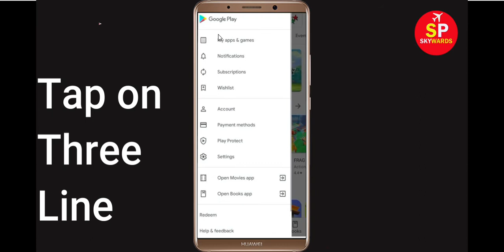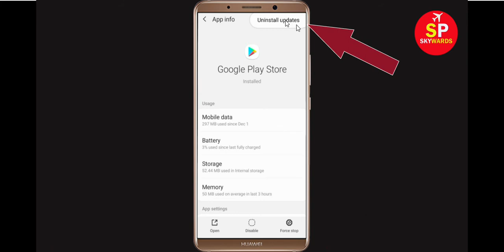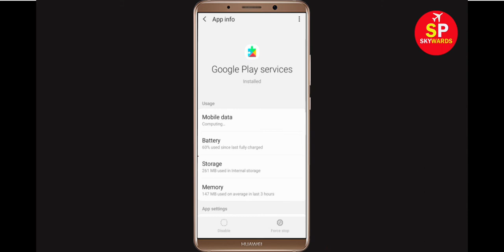How To Fix Can't Download iMobile by ICICI Bank Error On Google Play Store Problem Solved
If you are facing problem in Google Play Store Can't Download iMobile by ICICI Bank Error then this tutorial will help you a lot to get rid of this issue. So, just follow some spet and do like that and you will be solved your google play store error.